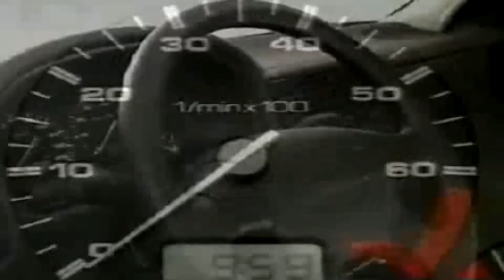Polo 3 (1994-1999) - Volkswagen Polo Vorstellung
Der Polo 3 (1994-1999) in einem überarbeiteten Produktvideo von Volkswagen.